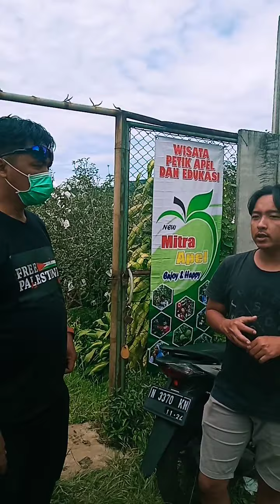Memetik Apel Malang di tempat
Memetik Apel ditempat